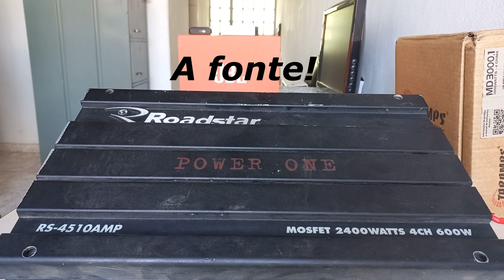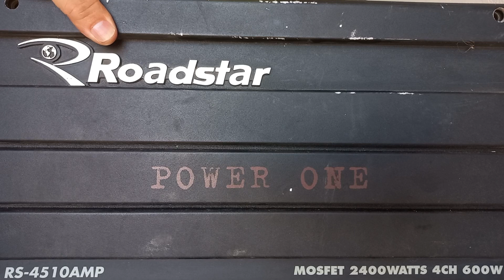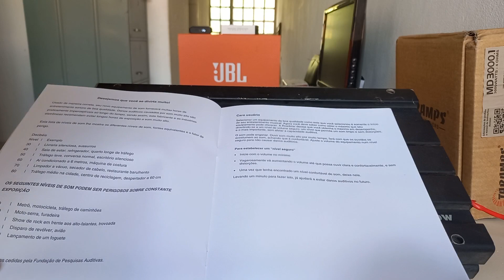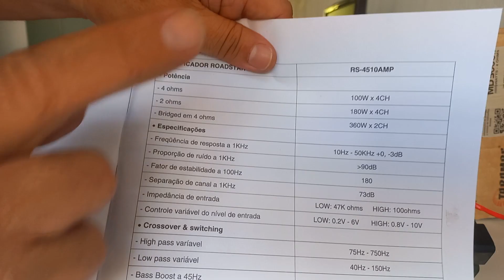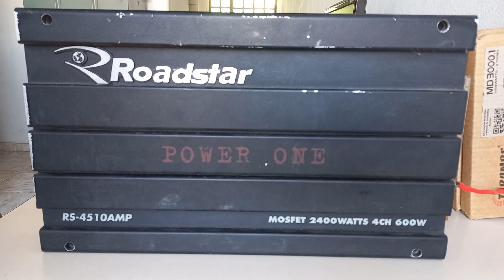MÓDULO AMPLICADOR ROADSTAR POWER ONE RS-4510AMP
LINKS AMAZON
Módulos Roadstar
Som Tay Tech
Som E-tech
Multimídias MP5
Cabos RCAs
Fontes automotivas
Processador de áudio
Controle longa distancia
Som Barato Básico
Som First Option
Fontes JFA
Fontes Usina
Conversor RCA Corzus e outros
Fonte Chaveada
Curso de Eletrônica (livros 6)
Fundamentos de Som e Acústica (eBook)